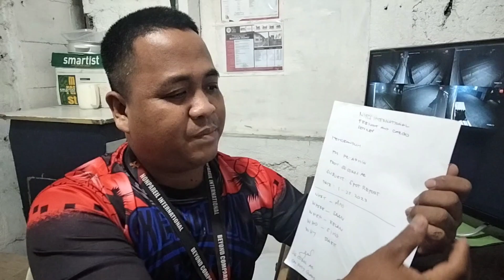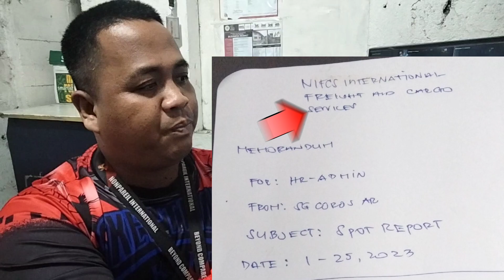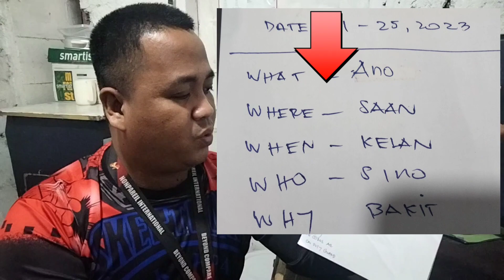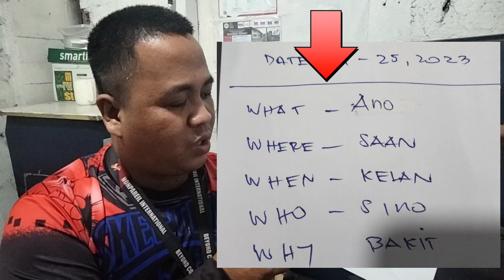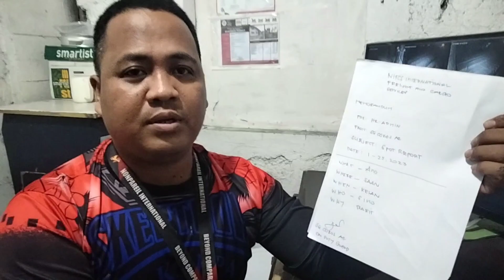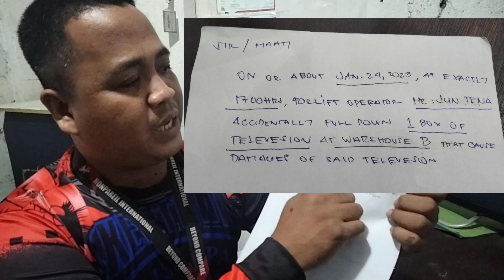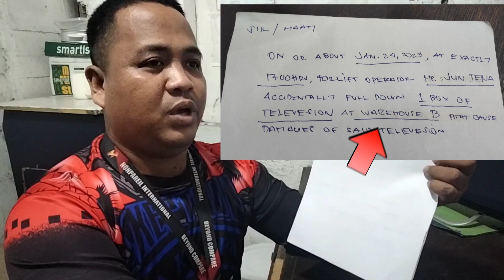PAANU GUMAWA NG SPOT REPORT,BASIC TUTORIAL FOR ASPIRING SECURITYGUARD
PAANU GUMAWA NG SPOT REPORT FOR ASPIRING SECURITYGUARDS,tutorial for begginers or aspiring security guards